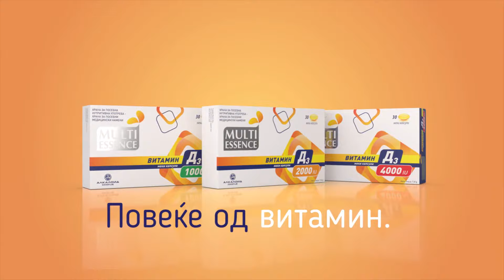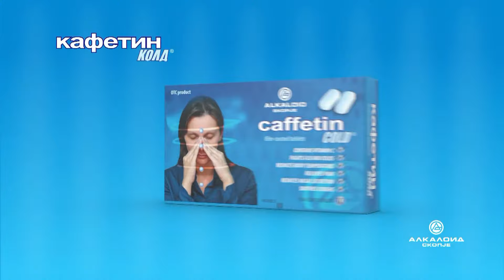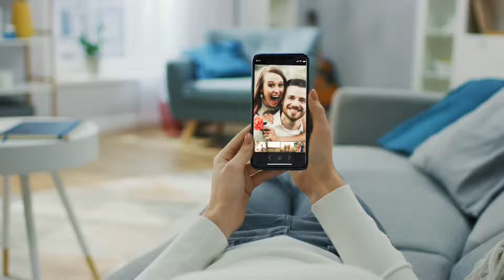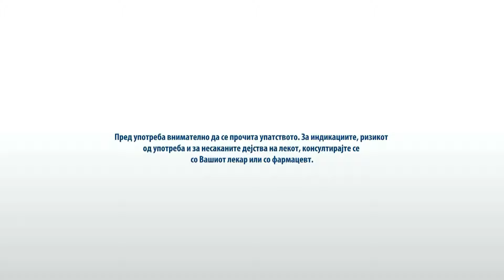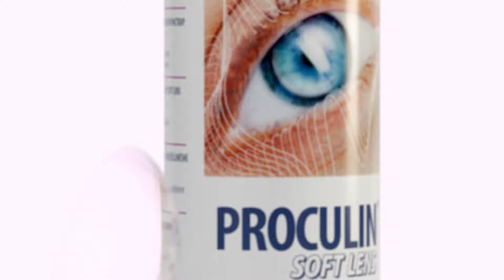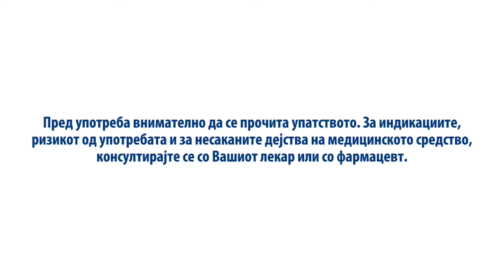РК МУЛТИ ЕСЕНС - РК ПРОЛЕТ 62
СУПЕР МАШКА ЛИГА - ГРУПА Б - КОЛО 11